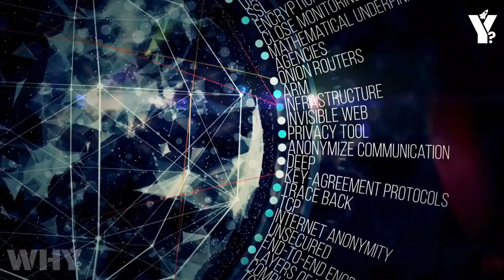James Webb Telescope’s Final Discovery about Betelgeuse JUST STOPPED THE WORLD!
The James Webb Telescope has just made a groundbreaking discovery, detecting a sudden and unexpected 250% increase in Betelgeuse's brightness. This significant surge has left scientists puzzled, as the red supergiant star was previously known for its dimming phases, raising questions about its current state and future. Could this be a sign of an impending supernova or another mysterious phenomenon? The recent observations by the James Webb Telescope are sparking intrigue, as experts now race to understand the cause behind this extraordinary cosmic event.